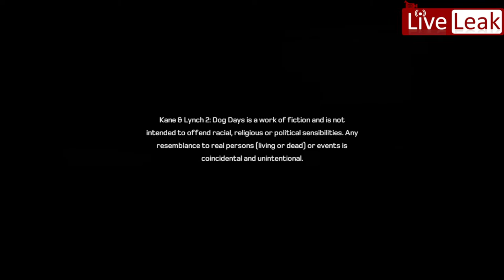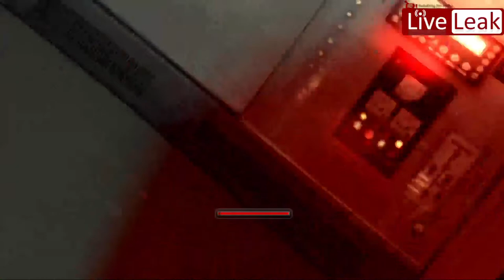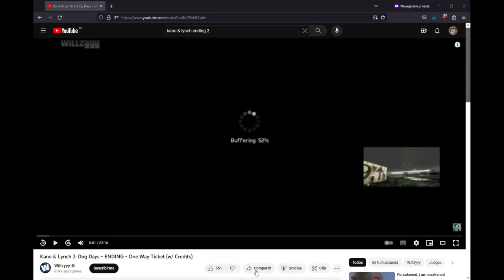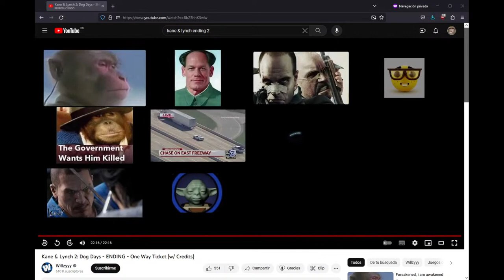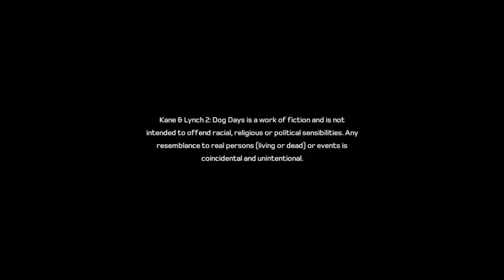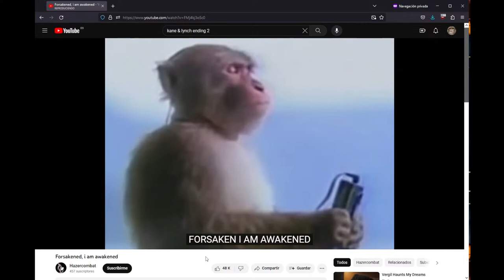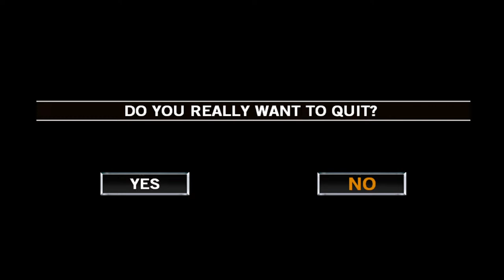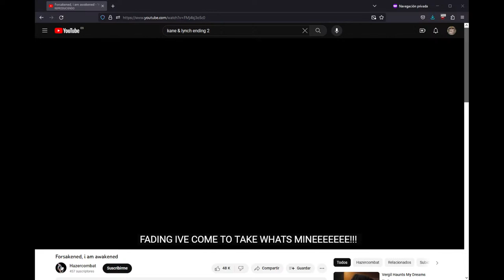Some guy with broken english plays Kane & Lynch 2: Dog Days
Yes, absolutely.